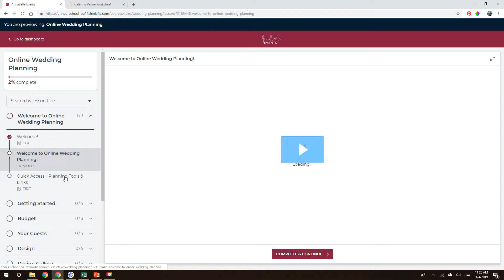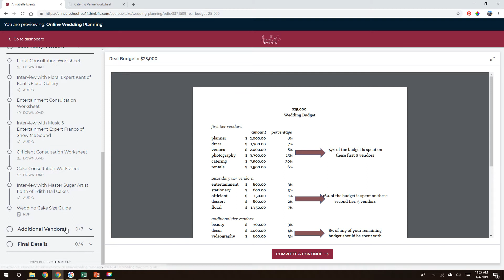Online Wedding Planning Preview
Online Wedding Planning Platform Preview from AnnaBelle Events